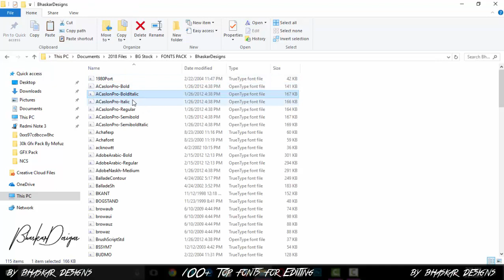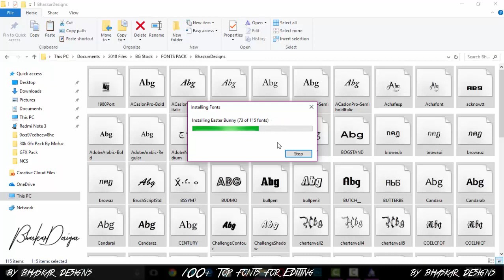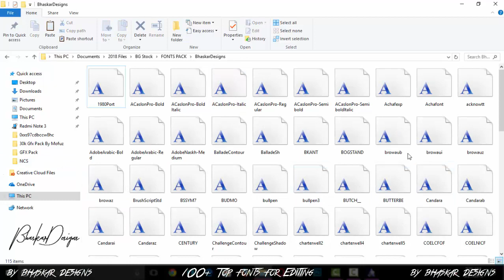Top 100+ Fonts Download for Editing 2018 | PicsArt and PhotoShop Editing | Tapash Editz Chayan Editz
Top 100+ Fonts Download for Editing 2018 | PicsArt and PhotoShop Editing |

🔥Meet us -

 ▶️ Music Credit - NCS & Trap nation ◀️